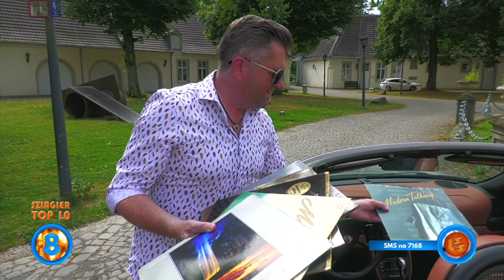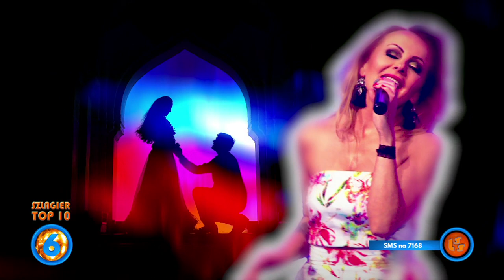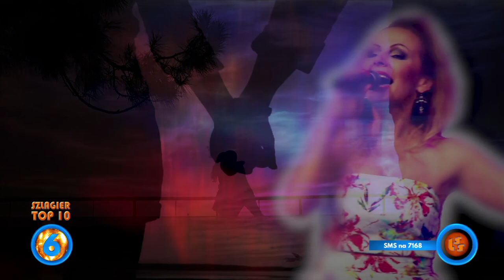Szlagier Top 10, 768+ finał LSS SZLAGIEROWO.PL - oficjalne notowanie